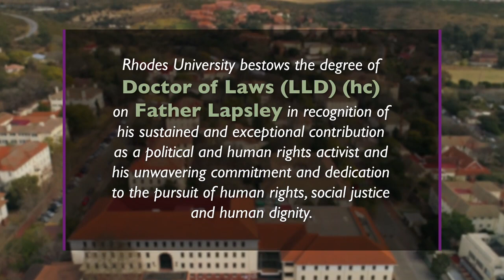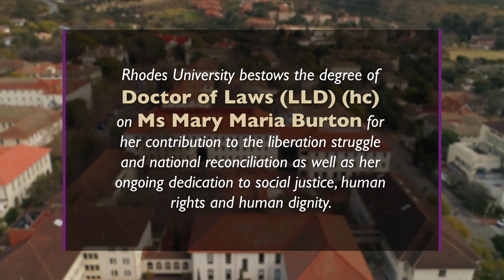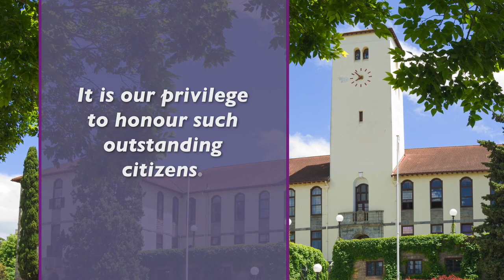Rhodes University's 2020 honorary graduates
The Chancellor confers four (4) honorary degrees on highly eminent individuals in recognition and celebration of their extraordinary lifetime achievements and contributions in a field of knowledge or scholarship, in public service or in artistic creation. Their personal journeys and selfless service and sacrifices serve as an inspiration and an example worthy of emulation by all of us. The recipients of the honorary degrees are Gogo ‘Madosini’ Latozi Mpahleni, Fr Alan Michael Lapsley, Ms Mary Maria Burton and Professor Patricia Ann Whitelock.